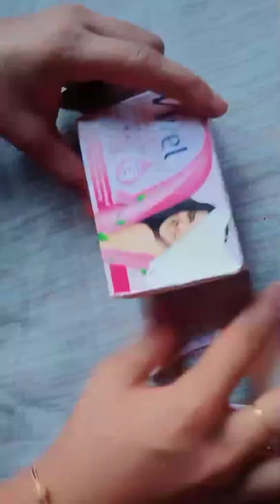soap box Craft | pen holder Idea video | easy origami paper craft | paper toy | DIY craft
Hi friends 👋
this is shanus channel

soap box Craft, pen holder Idea